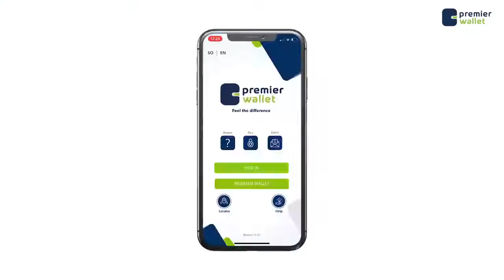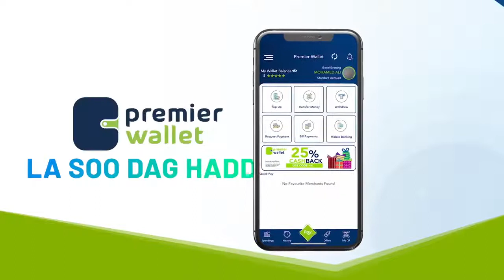Sidee ayuu u dhacay weerarkii lagu qaaday idaacadda Mustaqbal yaase bixiyay Amarkii lagu galay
Mid ka mid ah Askartii weerartay idaacadda Mustaqbal oo bixiyay wareysi dhinacyo badan taabanayo